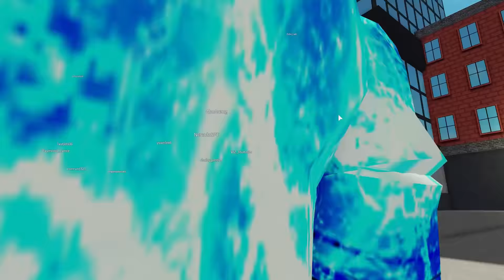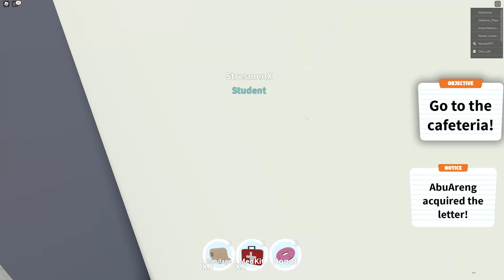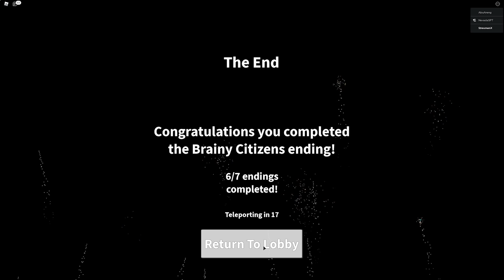TEMEN SEKOLAHKU JADI ZOMBIE!!! - Field trip Z NATHAN ENDING!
stresmen nyobain roblox